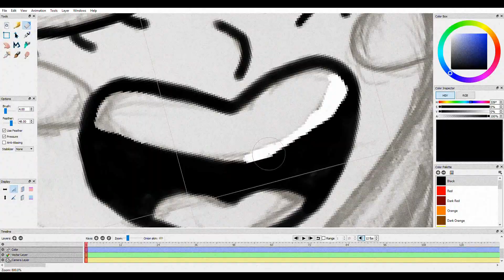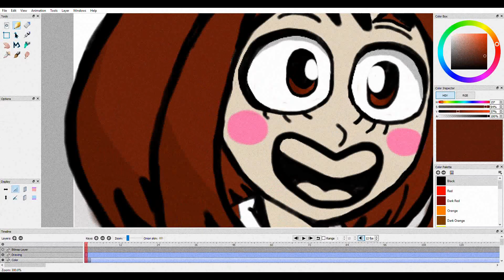URARAKA SPEED ART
My Specs
Acer Nitro 5 Gaming Laptop
Intel Core i5 Nvidia GTX 1080
60Hz

Have any Questions,Request or Ect?